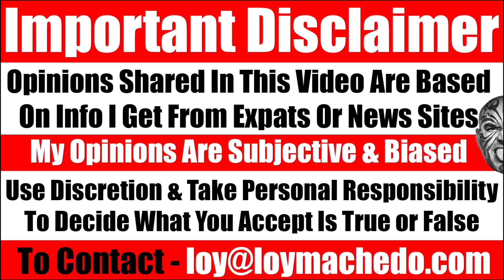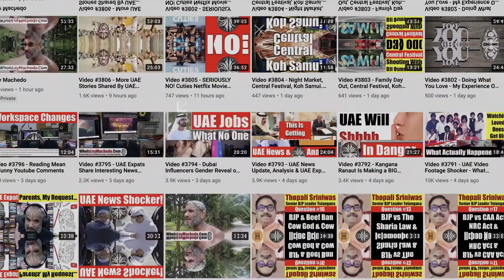Should Power Slap be Banned? Is Power Slap A Sport? My Thoughts On Dana White Power Slap. Video 6393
As per Wikipedia - POWER SLAP
Power Slap, also known as Power Slap: Road to the Title, is a 2023 American television show broadcast by the TBS network. Contestants slap each other in the face in order to win the "Power Slap League" tournament. The show's first season consists of 8 episodes followed by a pay per view event. The show is produced by UFC president Dana White.
TO JOIN MY PRIVATE FACEBOOK GROUP
loymachedo shares
Should Power Slap be Banned? Is Power Slap A Sport?
My Thoughts On Dana White Power Slap.